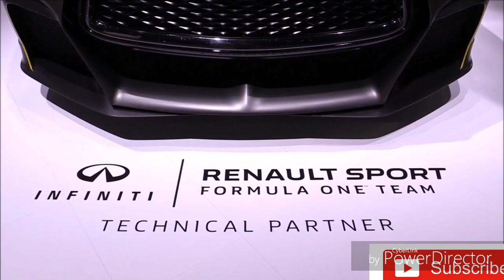2020 Infiniti Q60 Project Black S ($55,000) / Start-Up, In-Depth Walkaround Exterior & Interior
2020 Infiniti Q60 Project Black S - Walkaround - 2019 LA Auto Show

2020 INFINITI Q60 BLACK S 563HP TESTING

2020 INFINITI Q60S || INFINITI Q60 BLACK S.

Infiniti (Nissan) "Q60 Project Black S" 2020 | The Ultimate Hardcore Model by Infiniti

Infiniti Q60 Project Black S - Exterior And Interior Walkaround - 2018 Toronto Auto Show

Infiniti Q60 Red Sport 400 Review | More Luxury Than Sport

2020 Infiniti Q60 Edition 30 - Exterior And Interior - LA Auto Show 2019

Infiniti (Nissan) "Q60 Project Black S", the ultimate hardcore model announced by Infiniti, Nissan's high-performance brand, has been completed by Renault F1 team in track-centric development, it was officially announced that production will start in the second half of 2019, but according to Jeff Pope, U.S. infinity group vice president, this model is apparently also sold in the US market. The possibility is high.

563-HP Infiniti Q60 Project Black S Production Decision Coming Soon

That’s actually a massive 163 hp or 40% more than the Q60 Red Sport 400 than the donor car upon which the work-in-progress prototypes are based. No word about torque, but it has probably gone up quite a bit compared to the series 350 pound-feet (475 Newton-meters). Thanks to the newly gained electrified punch, the coupe can cover the 0-62 mph (0-100 kph) sprint in less than four seconds as opposed to the 5.2 seconds needed by the standard car.